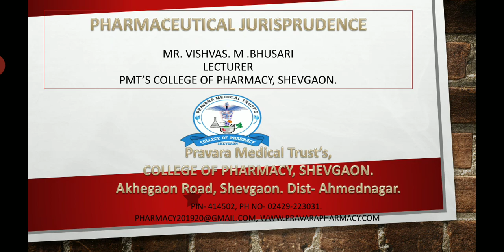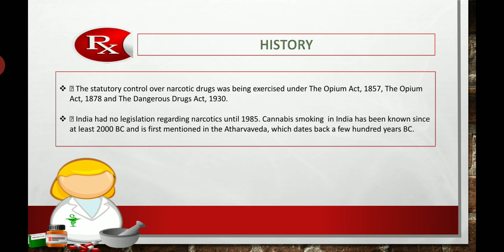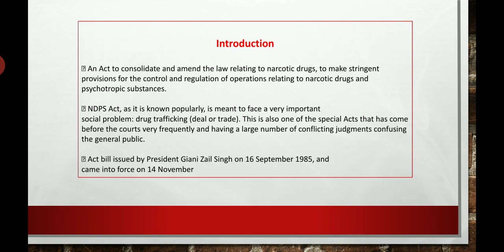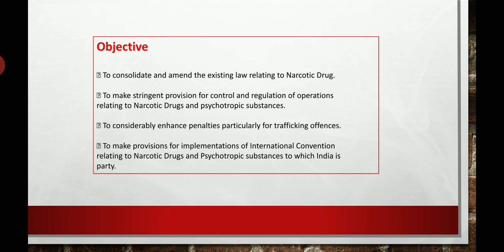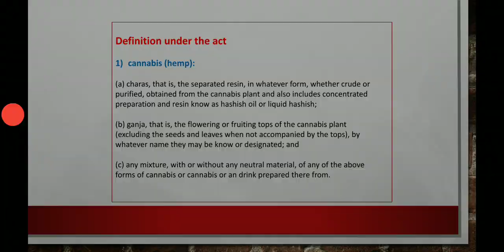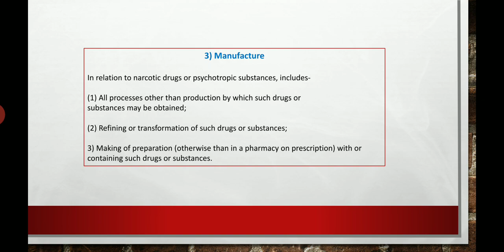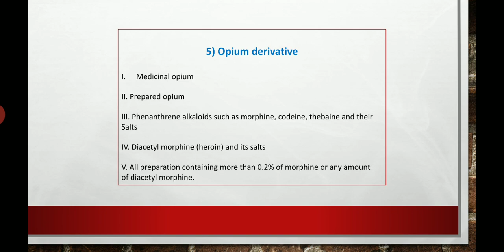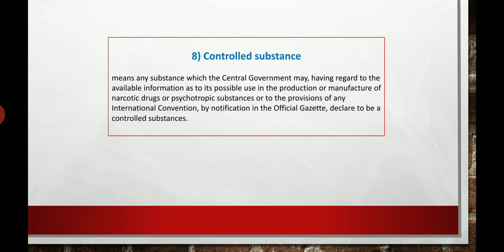PJ | The narcotic drugs & psychotropic substances act 1985 | Part I